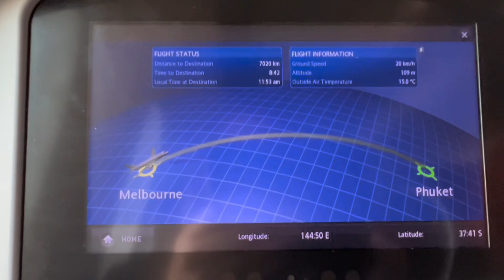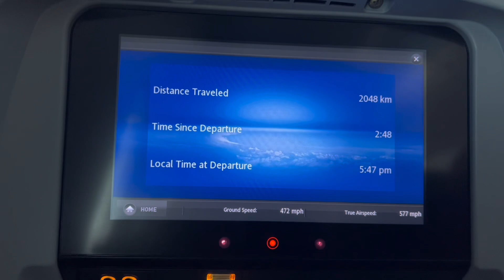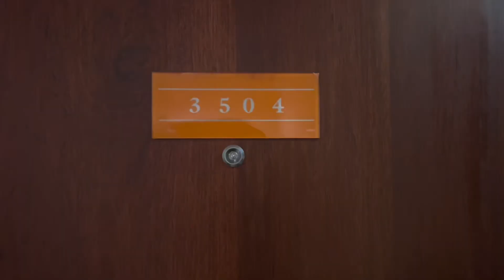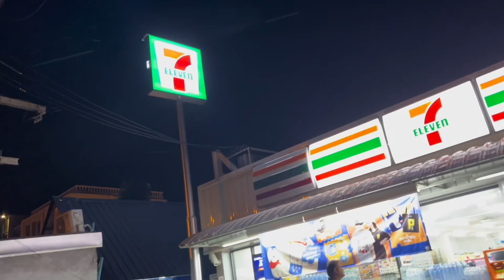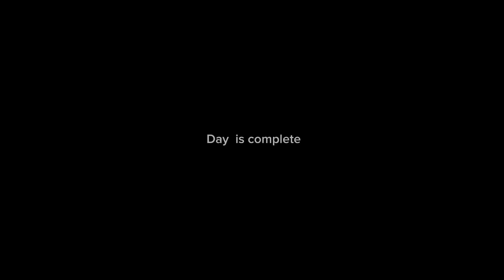Thailand day 1